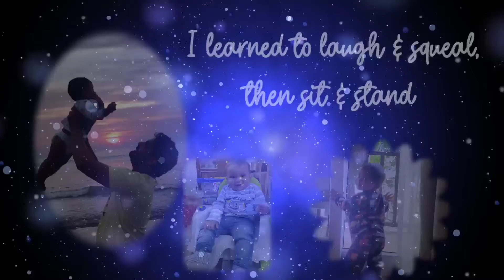ved krithik 1st birthday invitation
akhil photography wgl Contact :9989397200